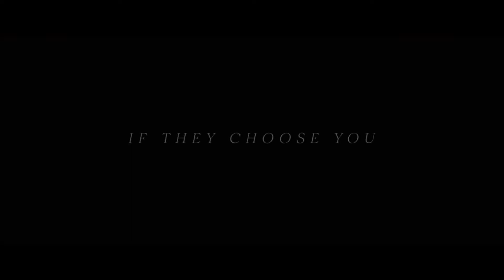antebbelium final trailer